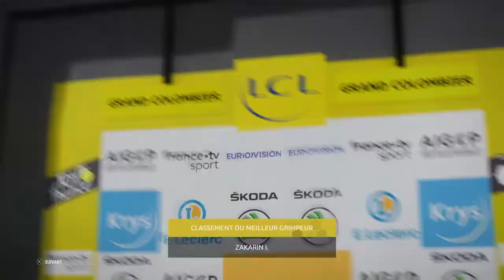UN TOUR AVEC VAN AVERMAET #8